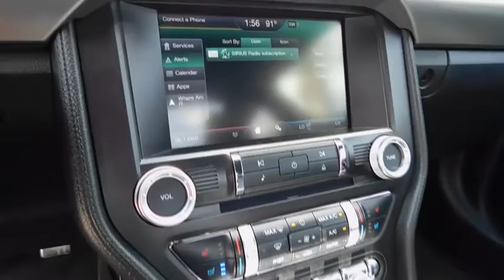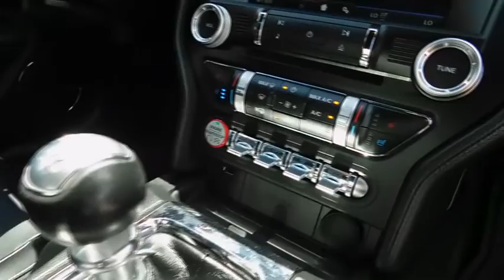2015 Ford Mustang Wilson, Rocky Mount, Goldsboro, Tarboro, Greenville, NC FC72328A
2015 Ford Mustang
2015 Ford Mustang GT Premium - Stock#: FC72328A - VIN#: 1FA6P8CF4F5353900

4170 Raleigh Road Parkway West

And Clean History-No Accidents!!!. 50 Years Appearance Package (50 Years Floor Mats, 50 Years Grille with Bright Surround, Axle Spin Aluminum Finish Instrument Panel, Heated/Cooled Front Seats, Unique Leather Seating Surfaces, and Wheels: 19 x 8.5 Luster Nickel Premium Painted), Equipment Group 400A, Mustang GT Premium, 5.0L V8 Ti-VCT, 6-Speed Manual, Magnetic Metallic, Raven Black w/Unique Leather Seating Surfaces, 3.55 Limited Slip Rear Axle, and Reverse Park Assist. One of the reasons for our high customer satisfaction index is our LEE SELECT Used Vehicles program. This program combines inspection, warranty, financing, service, and value pricing for qualifying pre-owned vehicles. Only select used cars are chosen for this program and must pass a rigorous inspection in order to qualify as LEE SELECT. Purchasing a Lee Select Used Vehicle gives you even greater peace of mind that you are driving a safe and reliable vehicle.This stunning-looking and fun 2015 Ford Mustang is the superb condition car you have been looking for. The pristine shape of this Mustang displays all the signs of a loving owner it. It's well pampered and doesn't have a scratch on it.Our Internet Value Pricing mission at Lee Ford Lincoln is to present value pricing to all of our customers. Pre-Owned Internet Value Pricing is achieved by polling over 20,000 pre-owned websites hourly. This ensures that every one of our customers receives real time Value Pricing on every pre-owned vehicle we sell. We don t artificially inflate our pre-owned prices in the hopes of winning a negotiating contest with our customers! We do not play pricing games. After being in business for over 60 years, we realize that Internet Value Pricing is by far the best approach for our customers.